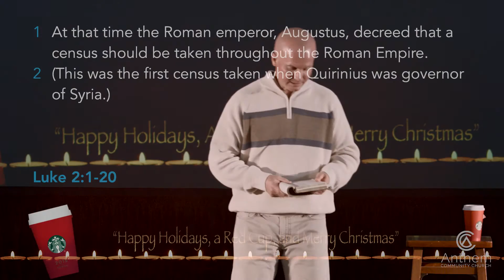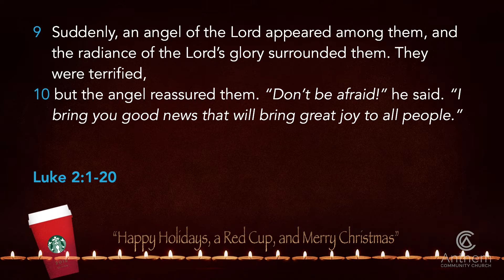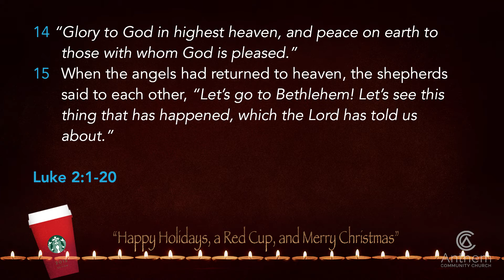Happy Holidays, a Red Cup, and Merry Christmas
Should Christians celebrate Christmas all year long? Pastor Marty Williams thinks so. Learn what Christmas is all about in this sermon titled, "Happy Holidays, a Red Cup, and Merry Christmas."